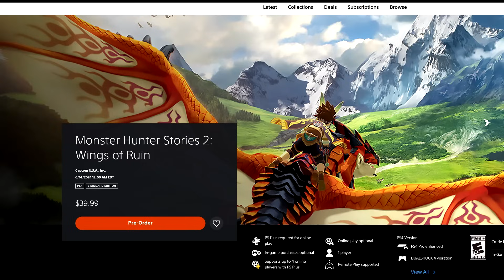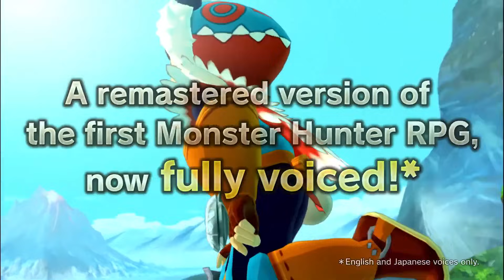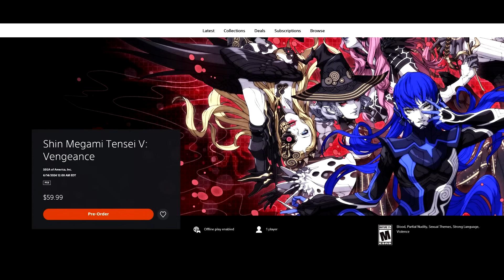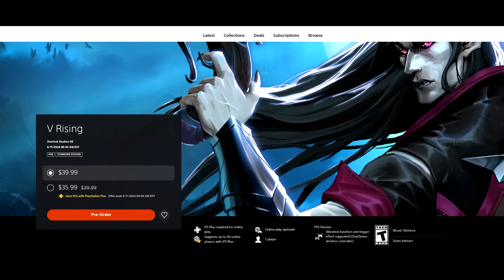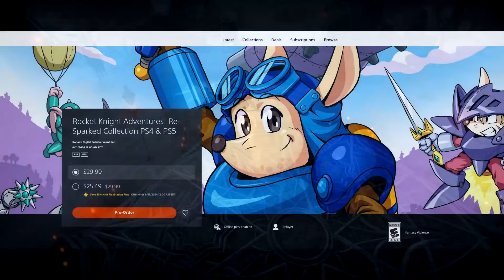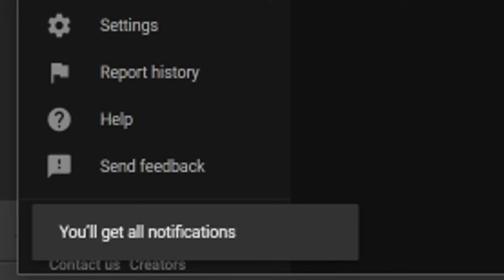9 NEW PS4/PS5 Games Out THIS WEEK! New Free Game Beta, Big PS Plus Games +More New PlayStation Games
Awesome NEW PlayStation Games Releasing this Week (JUNE 2024)

TIME STAMPS-
Intro - 0:00
Games #1-#3 - 0:41
Game #4 - 3:04
Games #5-#6 - 4:50
Game #7 - 6:08
Game #8 - 7:19
Game #9 - 8:11

Games-
Shin Megami Tensei V: Vengeance

Rocket Knight Adventures: Re-Sparked

Valorant Limited Beta

V Rising

Monster Hunter Stories 2: Wings of Ruin

Sly Cooper and the Thievius Raccoonus